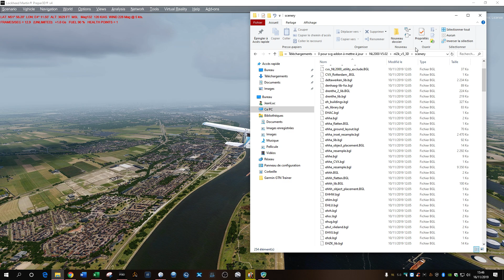P3DV4.5 Nederland (EHAX - EHVB, by the coast, via Rotterdam)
Orbx TE Netherland
NL2000
Carenado CT182